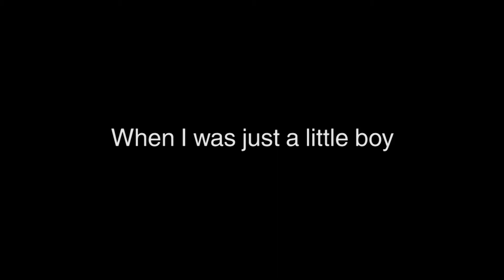FINE ART: ภูมิ พีชวณิชย์ ตอน When I was just a little boy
14 November -- 7 December 2013
When I was just a little boy
ชื่อศิลปิน: ภูมิ พีชวณิชย์
สถานที่: Number 1 Gallery
เวลาทำการ: จันทร์ -- เสาร์  เวลา  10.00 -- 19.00 น.
ข้อมูลเพิ่มเติม: Number 1 Gallery ชั้น 4 อาคารสีลม แกลเลอเรีย ซ.19  ถ.สีลม  บางรัก กรุงเทพมหานคร 10500